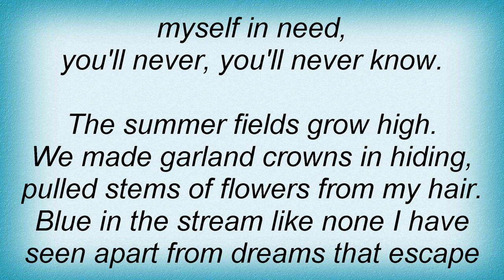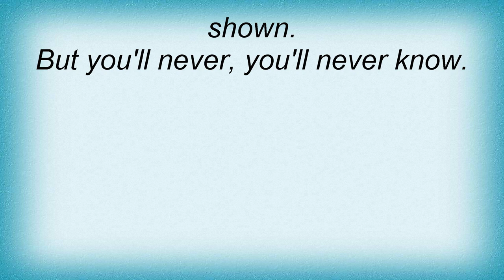10000 Maniacs - Stockton Gala Days Lyrics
10000 Maniacs - Stockton Gala Days Lyrics